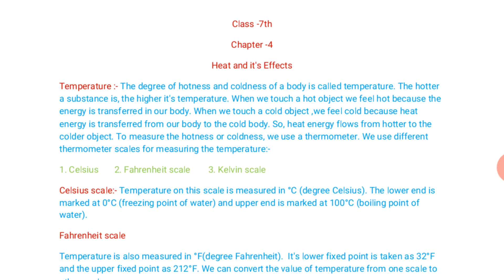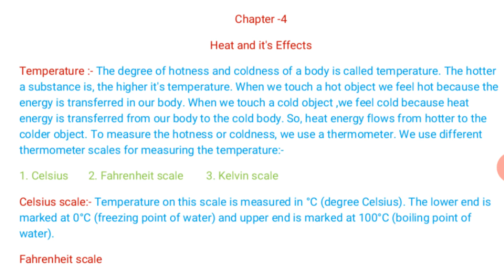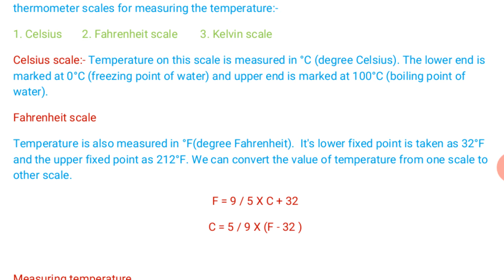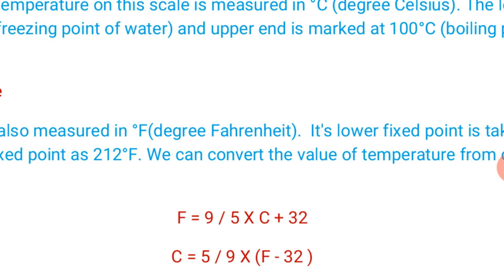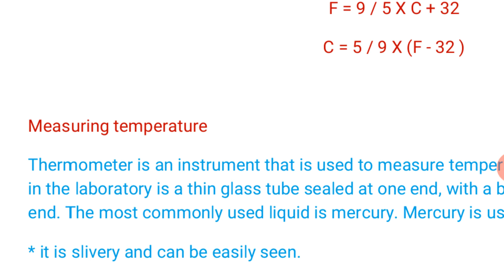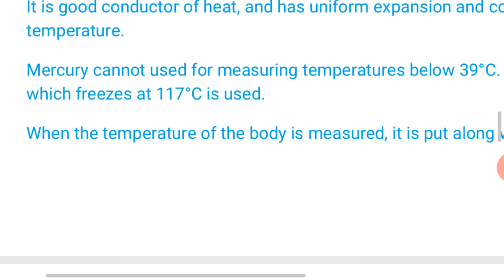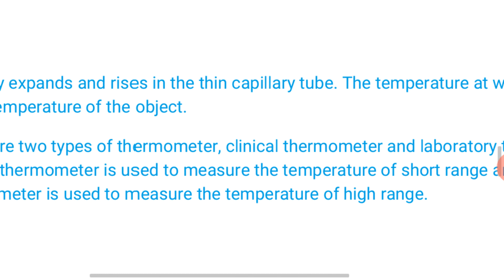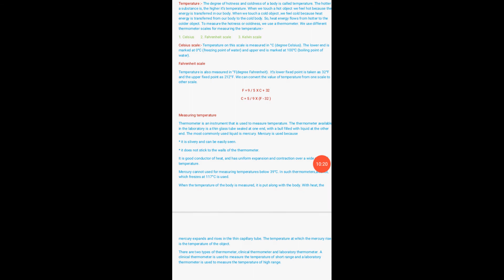Class 7th (chapter-4)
Heat and it's effects (temperature and types of thermometer